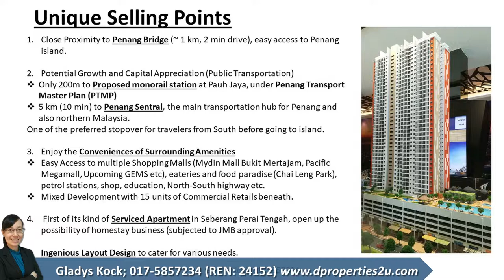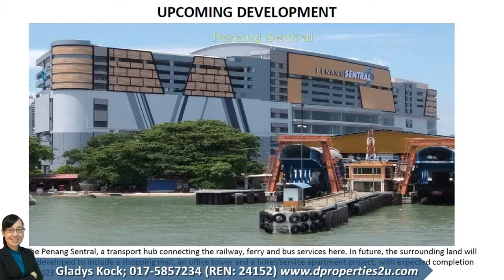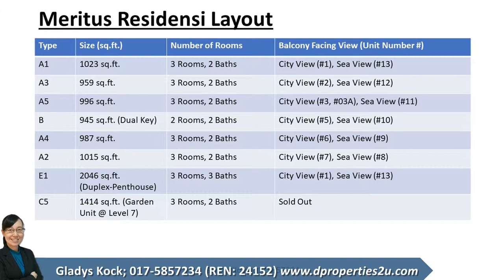Meritus Residensi, Jalan Baru, Butterworth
MERITUS RESIDENSI, JALAN BARU, PERAI, BUTTERWORTH

• Serviced Apartment
• Freehold Land (4.32 acre), Commercial Title
• 1 Tower, 44 Storey, 480 Units
• Facilities Podium at Level 7 (1.2 acre)
• 15 Units Of Shop Lot (986 sq.ft. - 4202 sq.ft.)
• Typical Unit Layouts : 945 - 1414 sq.ft.
• 2 Car Parks

Why Meritus Residensi?

(1) Close Proximity to Penang Bridge (~ 1 km, 2 min drive), easy access to Penang island.

(2) Potential Growth and Capital Appreciation (Public Transportation & Amenities)
- Near to proposed monorail station at Pauh Jaya, under Penang Transport Master Plan (PTMP)
- 5 km (10 min) to Penang Sentral, the main transportation hub for Penang and also northern Malaysia, one of the stopover for travelers from South before going to island.
- Expansion of Sunway Carniwal Mall, TBC Q4 2020.
- Construction of Sunway Medical Centre, Seberang Jaya, TBC Q4 2020.
- Near to upcoming GEMS Megamall by Belleview Group (diagonally opposite Pacific Megamall), largest shopping mall in northern region.
- Short distance to Autocity (7 km) and Icon City (9 km).

(3) Enjoy the Conveniences of Surrounding Amenities
- Easy Access to multiple Shopping Malls (Mydin Mall Bukit Mertajam, Pacific Megamall, Upcoming GEMS etc), eateries and food paradise (Chai Leng Park), petrol stations, shop, education, North-South highway etc.
- Mixed Development with 15 units of Commercial Retails beneath.

(4) First of its kind of Serviced Apartment in Seberang Perai Tengah, open up the possibility of homestay business (subjected to JMB approval).

(5) Ingenious Layout Design to cater for various needs.